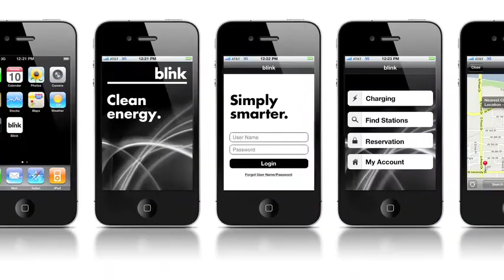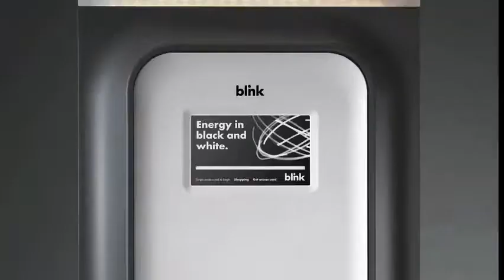Blink Electric Car Chargers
Worldwide company, Ecotality's latest and greatest Electric Car Chargers.  This video is being used for their trade shows and other presentations.